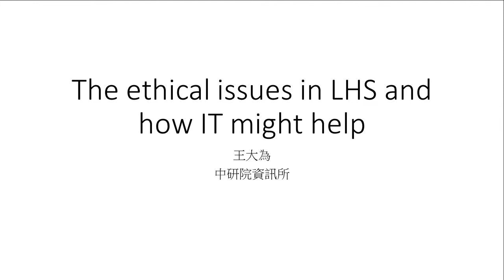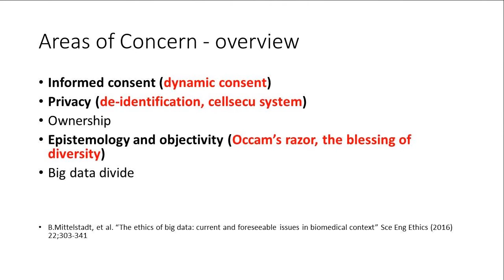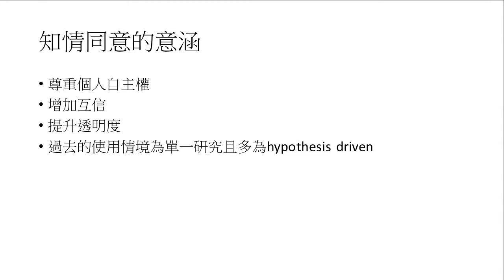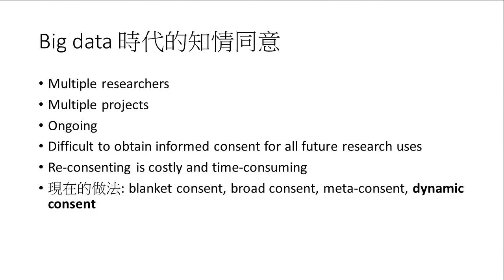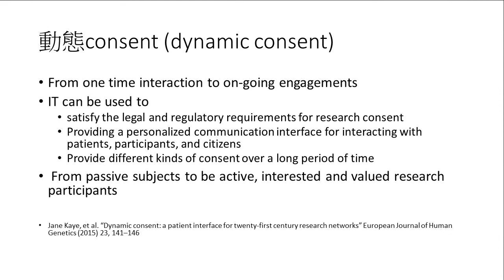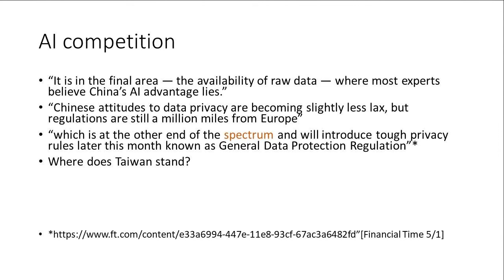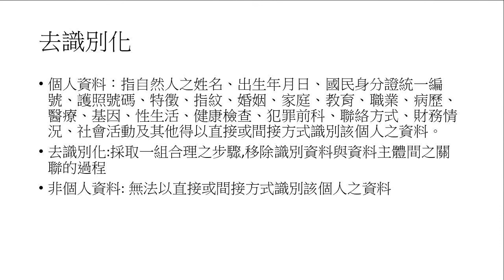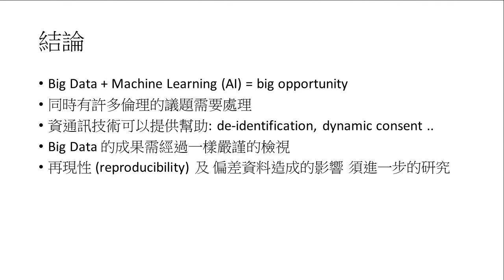2018生醫研究與轉譯研討會 / 2018 Learning Health System Workshop II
Ethic Issues in LHS and How IT Might Help
王大為研究員
中央研究院資訊科學研究所